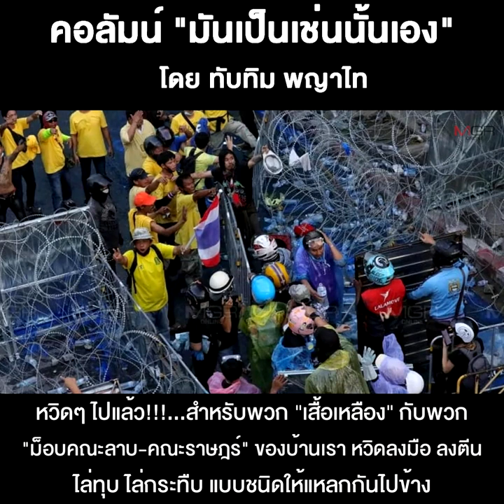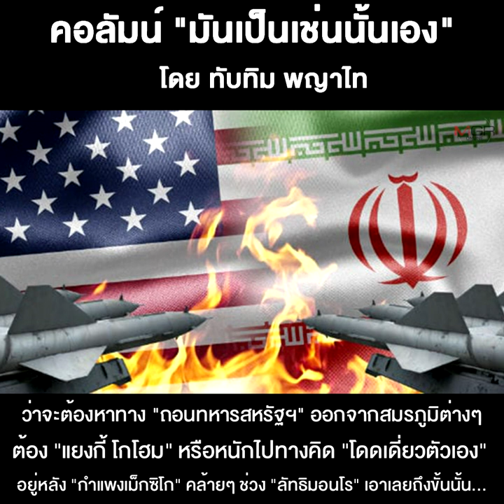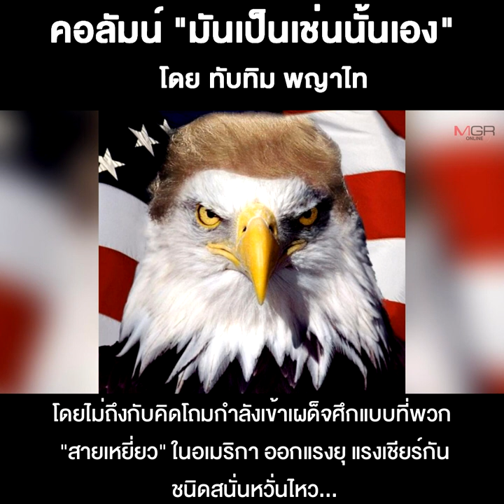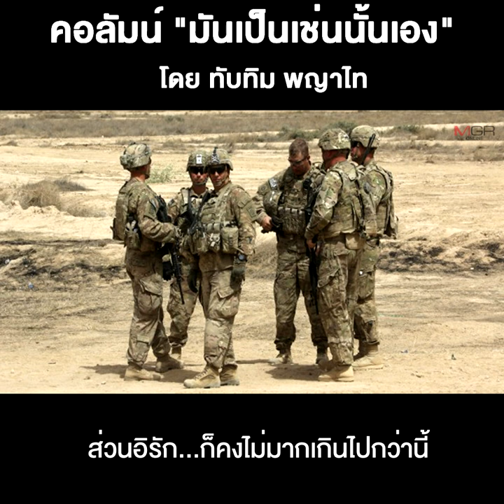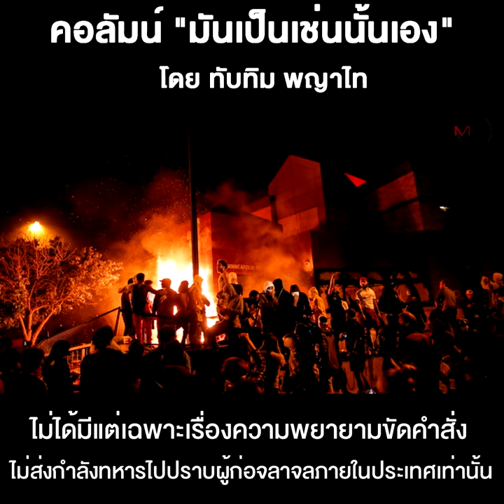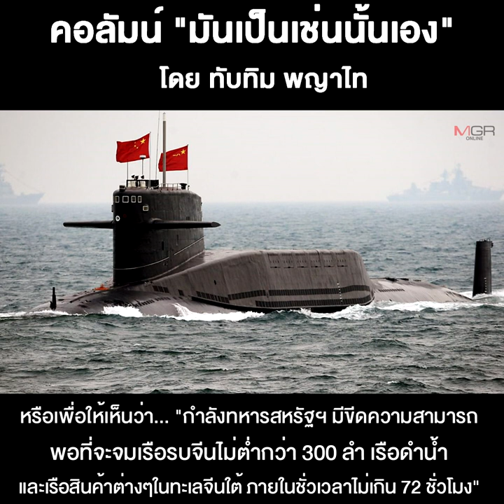ลองหันมามองข้อดีของ “ทรัมป์บ้า”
22/11/2020 ลองหันมามองข้อดีของ “ทรัมป์บ้า”